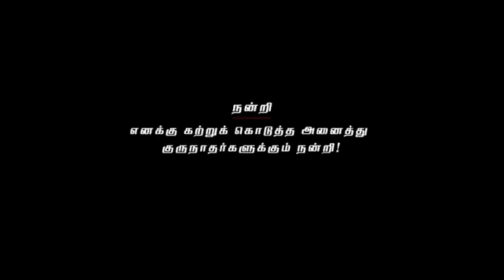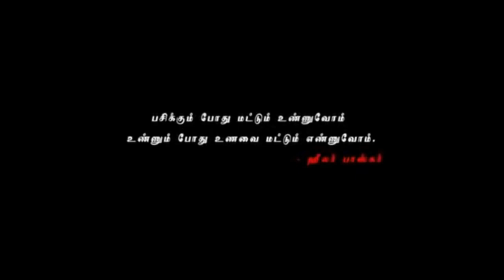LOVE/காதல் கலை/The Art of Loving Part 7/love/செவி வாழி தொடு சிகிச்சை/கணவன் மனைவி காதலிப்பது எப்படி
Anatomic Therapy PART   7 / செவி வாழி தொடு சிகிச்சை | BY HEALER BASKAR

PART 1 TO 10 VIDEO LINKS